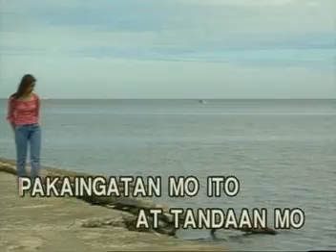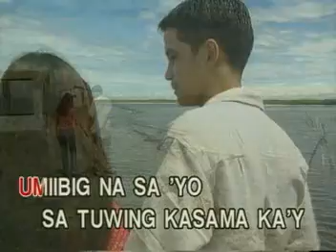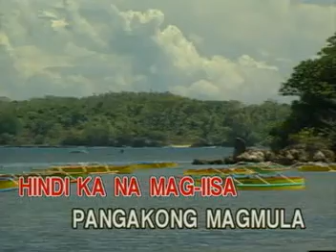3 - PANGAKO - Regine Velasquez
lifted from the VCD "XL Extra Large OPM Hits Volume 4 - Track 2"